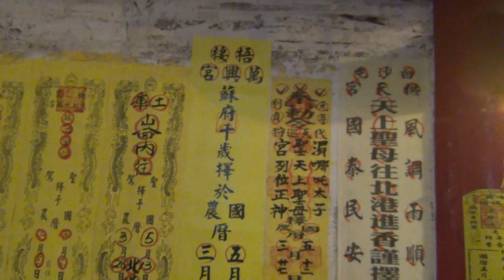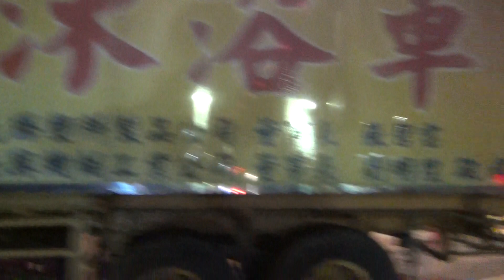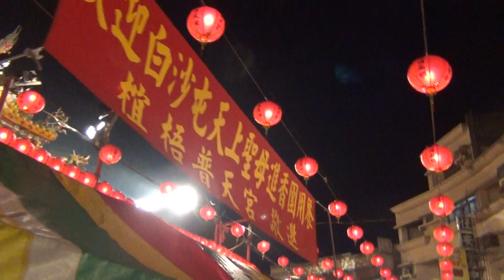2018 跟白沙屯媽祖婆和山邊媽往北港徒步進香-2018/5/18-晚上23:20北港朝天宮外一景